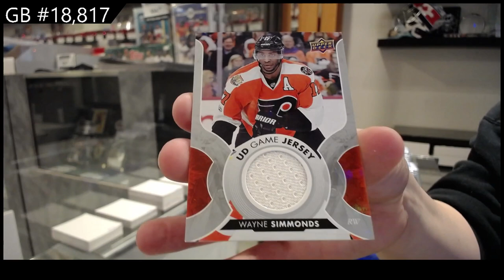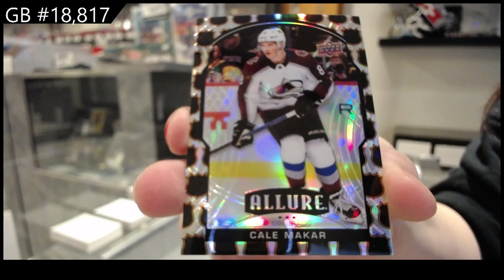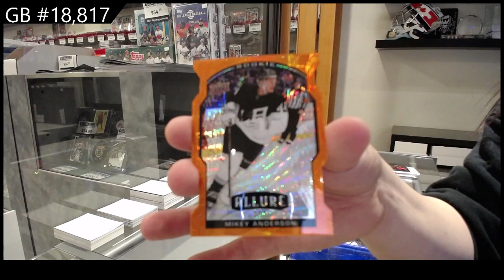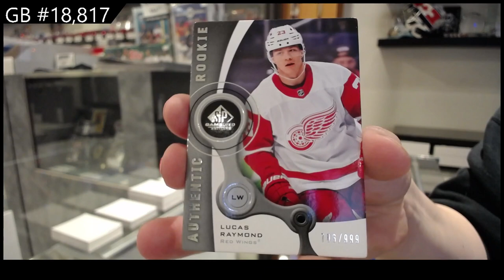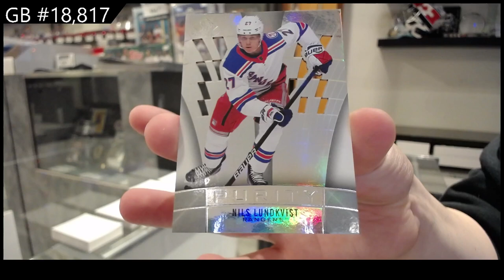Upper Deck 6 Box Hockey Mix Break With Clear Cut - C&C GB #18,817